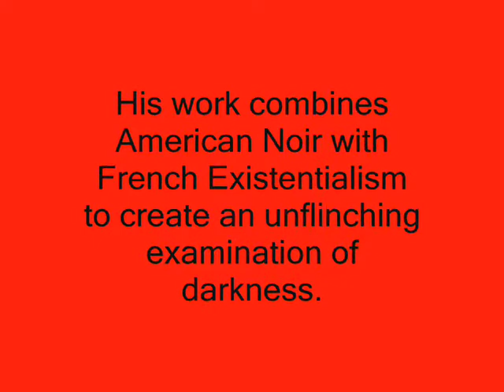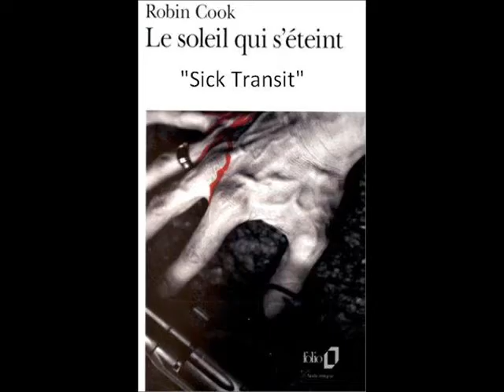DEREK Raymond!! (British Crime Novelist) 🔴 Book Reading!!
His daughter introduced me to this master of darkness who touches you like no other - He's Albert Camus "in the trenches"!! . . Derek Raymond (Robin Cook) makes me proud that I'm half British!!